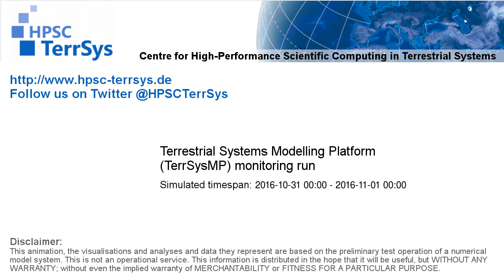TerrSysMP monitoring run 2016-10-31 - recharge - NRW (24h)